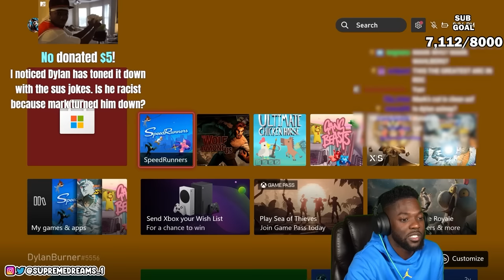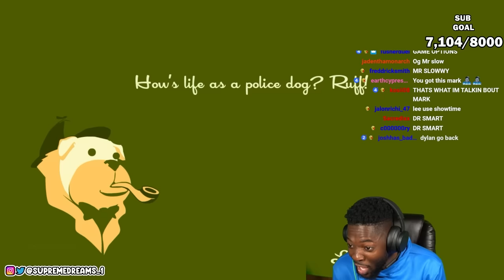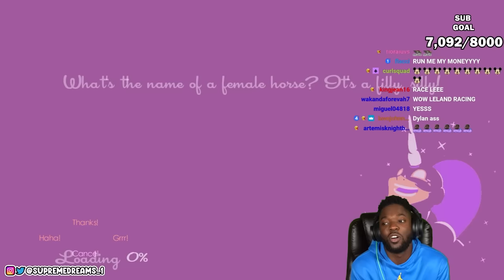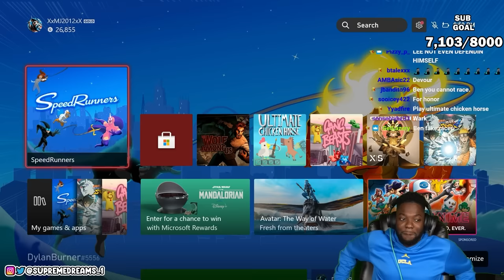He Forgot How to Race | RDC Play SpeedRunners